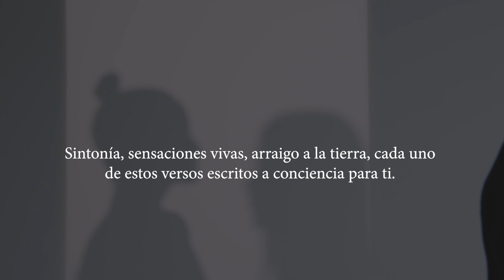Escritos para siempre (Booktrailer).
Como bien dice el título del libro, un batiburrillo de sentimientos plasmados en un sentir. Conmover al lector y que se sienta identificado con alguno de estos escritos. Sintonía, sensaciones vivas, arraigo a la tierra, cada uno de estos versos escritos a conciencia para ti.